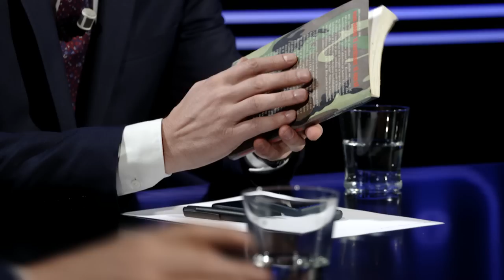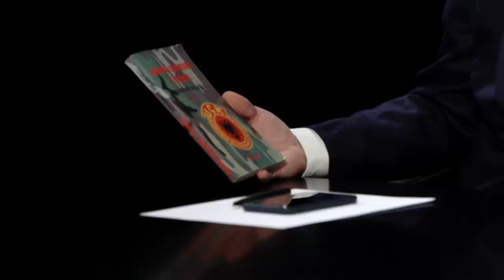PRESSING, Shkumbin Demaliaj, Vehbi Kajtazi, Berat Buzhala - 10.12.2018 | T7